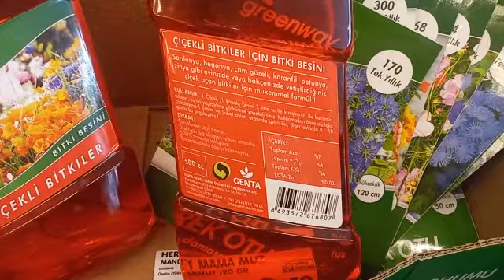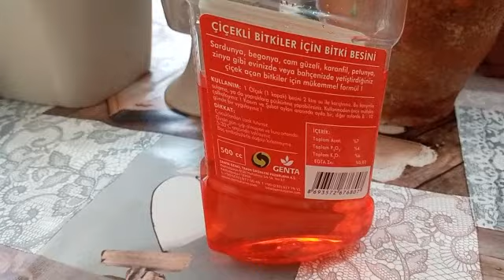ŞOK MARKET BİTKİ BESİNİ KULLANDIM